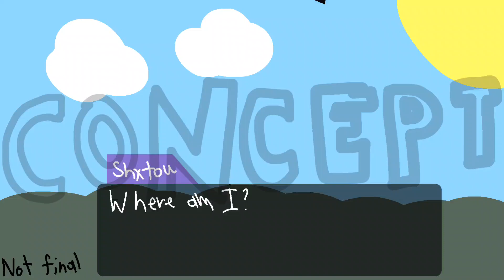【Project Lovxiem】"I want you to do something."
Ah, I wonder what he wants.

*Please be aware that this is merely a concept me and a friend of mine came up with.

We do not intend on any harm to anyone, nor those in the video.*

Cʀᴇᴅɪᴛꜱ:
Cʜᴀʀᴀᴄᴛᴇʀ:
Cʜᴀʀᴀᴄᴛᴇʀ Cʀᴇᴅɪᴛ:
Sᴏɴɢ:

MMD Cʀᴇᴅɪᴛꜱ:
Motion By:
Camera By (If the camera was seperate):
Stage By:
Model By:
Effects Used:
Extras:
Pʀᴏɢʀᴀᴍꜱ Uꜱᴇᴅ:
Aɴɪᴍᴀᴛɪᴏɴ: None.
Aʀᴛ Sᴏғᴛᴡᴀʀᴇ: IbisPaint X.
Eᴅɪᴛᴏʀ: CapCut.
Wʜᴇʀᴇ ᴛᴏ ꜱᴛᴀʟᴋ ᴍᴇ, ɪғ ʏᴏᴜ ᴡᴀɴᴛᴇᴅ ᴛᴏ:
Rᴏʙʟᴏx - WɪʟᴅғɪʀᴇPꜱʏᴄʜᴏ {Tʜᴇ "L" ɪꜱ ʀᴇᴘʟᴀᴄᴇᴅ ᴡɪᴛʜ ᴀ ᴄᴀᴘɪᴛᴀʟɪᴢᴇᴅ "ɪ"}
Wᴀᴛᴛᴘᴀᴅ - @WɪʟᴅғɪʀᴇPꜱʏᴄʜᴏ {Dᴏɴ'ᴛ ϙᴜᴇꜱᴛɪᴏɴ ɪᴛ-}
Tᴡɪᴛᴛᴇʀ - @SʜɪᴛᴛʏPꜱʏᴄʜᴏ {Eᴇᴘ-}
Dᴇᴠɪᴀɴᴛᴀʀᴛ - BʀᴏᴋᴇɴCᴏᴏʟG12341 {I ʀᴀʀᴇʟʏ ᴘᴜᴛ ᴀʀᴛ ᴏɴ ʜᴇʀᴇ}
Tᴜᴍʙʟʀ - ᴡɪʟᴅғɪʀᴇᴘꜱʏᴄʜᴏʏᴛ {I ᴅᴏɴ'ᴛ ᴇᴠᴇɴ ᴘᴏꜱᴛ ᴏɴ ɪᴛ, ʙᴜᴛ ʏᴏᴜ ᴄᴀɴ ғᴏʟʟᴏᴡ ɪᴛ ɪғ ʏᴏᴜ ᴡᴀɴᴛ ᴛᴏ.  I ᴍɪɢʜᴛ ᴘᴏꜱᴛ ɪɴ ᴛʜᴇ ғᴜᴛᴜʀᴇ}
Tᴡɪᴛᴄʜ - ᴡɪʟᴅғɪʀᴇᴘꜱʏᴄʜᴏ_ʏᴛ {I ꜱᴛʀᴇᴀᴍ ᴀ ʟᴏᴛ ᴏɴ ʜᴇʀᴇ-}
Dɪsᴄᴏʀᴅ sᴇʀᴠᴇʀ {I ʜᴏsᴛ ᴇᴠᴇɴᴛs, sʜᴏᴡ ᴍʏ ᴀʀᴛ, sʜᴏᴡ ᴡɪᴘs ᴀɴᴅ sɴᴇᴀᴋ ᴘᴇᴀᴋs ᴏғ ᴜᴘᴄᴏᴍɪɴɢ ᴠɪᴅᴇᴏs, ᴀɴᴅ sʜᴀʀᴇ ғᴜɴ ғᴀᴄᴛs ᴀʙᴏᴜᴛ ᴀɴɪᴍᴀᴛɪᴏɴs ᴀɴᴅ ᴏᴛʜᴇʀ sᴛᴜғғ!}